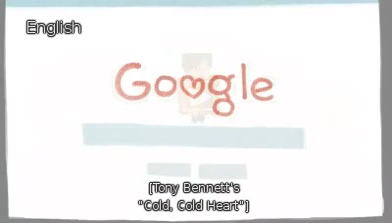Valentine's Day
Valentine's Day Google Doodle.
Happy Valentine's Day! "Cold, Cold Heart" performed by Tony Bennett.

A funny google doodle for the Valentine's Day.
Seen on the autralian google page.

Click on "Like" if you like this Doodle :-)